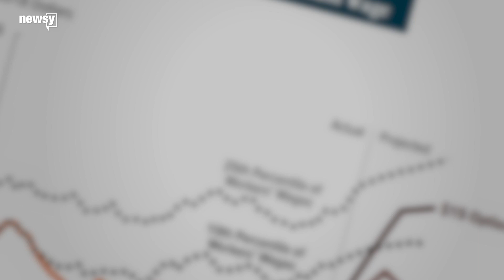CBO: $15 minimum wage could cost 1.3M jobs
A report by the Congressional Budget Office also projected the effects of setting the federal minimum wage at $12 and $10.